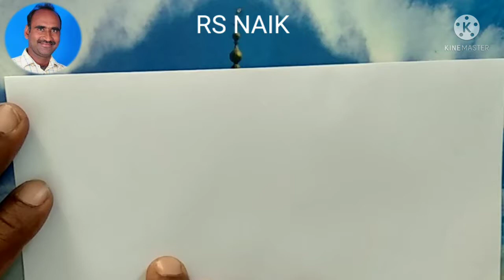pattern design 5th class RS NAIK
RS NAIK
BFA,TTC.
art teacher